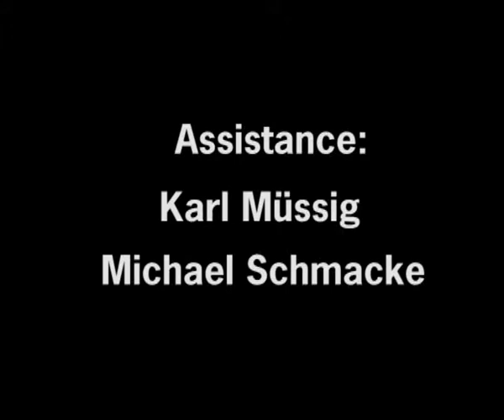the ladder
A film by Darsim, 9